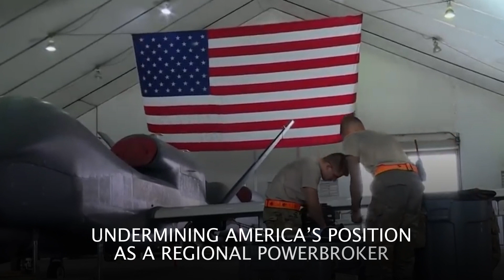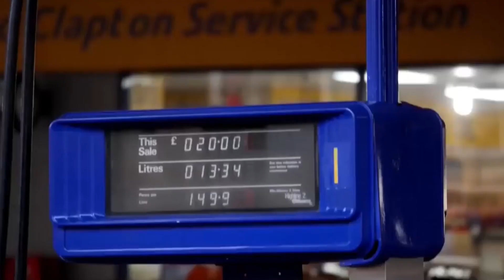China's Xi Jinping visit to Riyadh is about more than Saudi-US Relations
Saudi Arabia’s route of alliance has been taking U-turn from the West and stretching towards one of the biggest U.S. rivals, China. In December 2022, Chinese President Xi Jinping was greeted in the Arab Kingdom by the Crown Prince Mohammed bin Salman himself and a royal guard contingent

Xi walked on a purple carpet upon his arrival at the Al Yamamah Palace. The lavish reception also included an airshow and ceremonial cannon fire. It was too grand of a reception in comparison to that of President Joe Biden, who was received by Emir of Mecca region, Khalid Al-Faisal, in July 2022

But, China has taken much more from the U.S. than just that Strategically, Xi Jinping open those doors for Gulf states that were closed by the U.S. Considering the U.S. refusal to supply certain arms to even its Gulf allies, China started providing weapons like armed drones to Iran and Saudi, undermining America’s position as a regional powerbroker

The China-Saudi relations deepened further primarily due to heavy trade and investment in the oil and chemical industries. In first 10 months of 2022, Saudi became China’s largest sole supplier of oil, with Saudi oil accounted for 18% of all Chinese oil imports

China is Saudi’s top purchaser of oil (27% of total Saudi production) and chemicals (25% of total Saudi production). China is also Saudi’s leading trade partner, with bilateral trade of nearly $87bn in 2021. During Xi Jinping’s visit to Saudi, the two nations also signed several MoUs and agreements

On the first day, 34 bilateral agreements were announced to expand the partnership. But, while China is moving on the strategy of engaging with the Gulf states, Saudi has been seeking to generally diversify its economic, diplomatic and military relations

As part of its Vision 2030 program, the Kingdom has also been increasing investments in and attracting investments from several Asian nations like Thailand and South Korea.

UK used private contractors to channel money to Former Saudi King Abdullah to secure arms deals

UAE vs Italy: Italian forces kicked out of Al Minhad base in response to an arms embargo